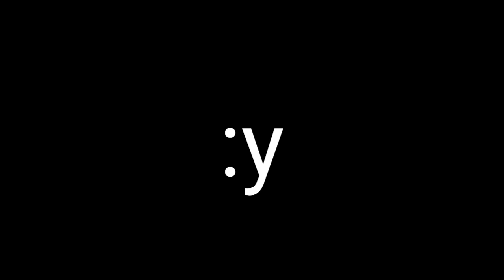Jugando free Fire con Spoy Dub UwU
Ella te ama :3!